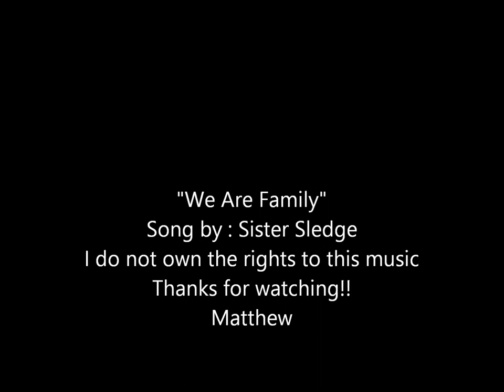We Are Family (Sister Sledge) DRUM COVER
Just a guy having fun trying to spread a positive vibe.